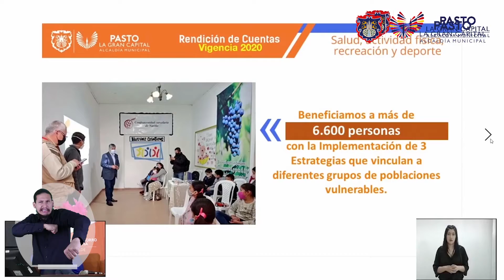ALCALDÍA AVANZA EN LA IMPLEMENTACIÓN DEL MODELO INTEGRADO DE PLANEACIÓN